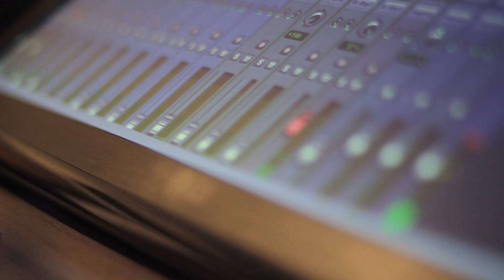Latch - Disclosure (Fulda CocktailBand Acoustic Cover)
Video por MV Visual Media